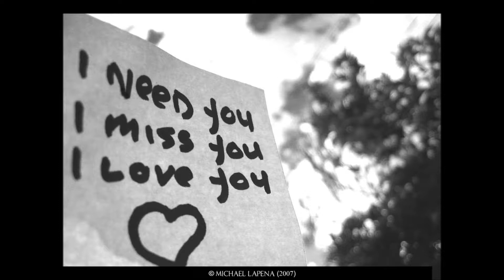Bassotronics - You'll Never Know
. :'(, between love and hate there is a very thin line, made of hurt. "you'll never know" I gave the world and heavens to you and you left me paralyzed and numb in unfix-able pieces... pieces... calling out your name in yearning and desperation